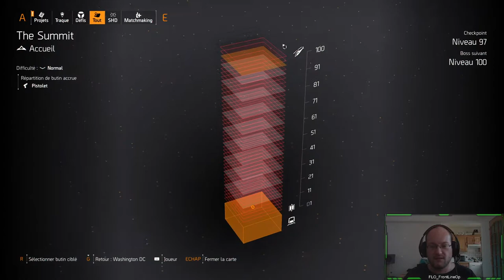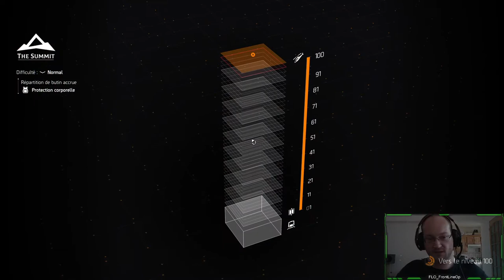The Division 2 - Survie dans The Summit (en attente de la TU13)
Hey les Agents.
Je vous présente un gameplay un peu spécial ici. Je parcours les derniers étages de la tour avec un build très bas de gamme : je commence sans aucune compétence, ni arme principale, et du matériel de niveau 35.
Mon objectif : tuer les deux Hunters et procéder à mon extraction.
(Ça pourrait être une idée de gameplay pour le Title Update 13, non ?)